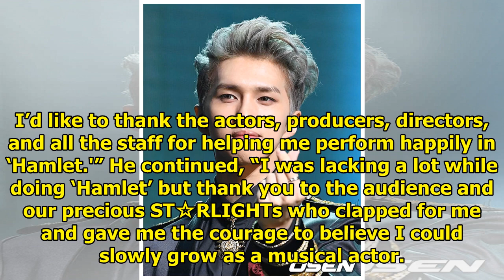VIXX's Ken Honored With Rookie Award As Musical Actor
Display. Sharethrough. Soompi.1x1 VIXX’s Ken was honored with winning this year’s rookie award as a ...